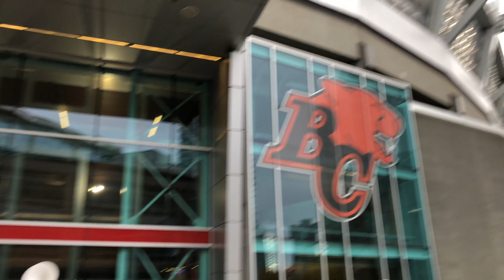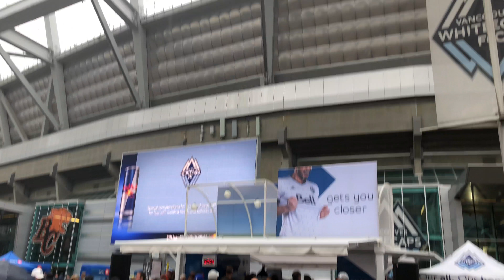Vancouver, BC, CA